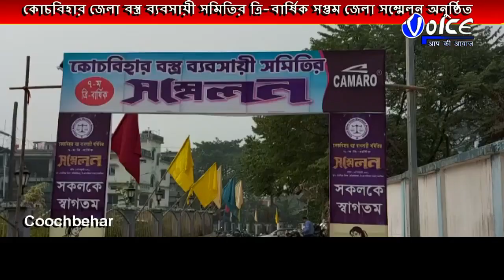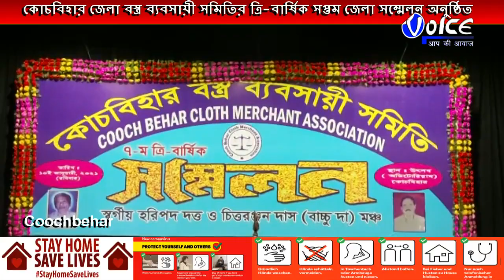কোচবিহার জেলা বস্ত্র ব্যবসায়ী সমিতির ত্রি বার্ষিক সপ্তম জেলা সম্মেলন অনুষ্ঠিত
কোচবিহার জেলা বস্ত্র ব্যবসায়ী সমিতির ত্রি-বার্ষিক সপ্তম জেলা সম্মেলন অনুষ্ঠিত, অনুষ্ঠানটির উদ্বোধন করেন উত্তরবঙ্গ উন্নয়ন মন্ত্রী রবীন্দ্রনাথ ঘোষ